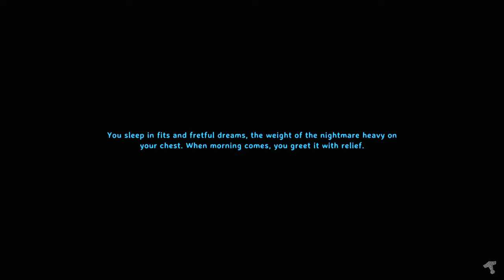Valheim : Ashlands Epi 30 - Yagluth Down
Ashlands Update : Episode 30

Finally found a groove for this boss fight, let's get it done!

Developed by: Iron Gate AB
Published by: Coffee Stain Publishing  Released in Feb 2, 2021

ABOUT THIS GAME - Valheim is a brutal exploration and survival game for 1-10 players set in a procedurally-generated world inspired by Norse mythology. Craft powerful weapons, construct longhouses, and slay mighty foes to prove yourself to Odin!
EXPLORE THE TENTH WORLD - Explore a world shrouded in mystery. Discover distinct environments with unique enemies to battle, resources to gather and secrets to uncover! Be a viking, sail the open seas in search of lands unknown, and fight bloodthirsty monsters.
BUILD MIGHTY HALLS - Raise viking longhouses and build bases that offer reprieve from the dangers ahead. Customise buildings, both inside and out, with a detailed building system. Progress through building tiers to upgrade, expand and defend your base.
GATHER, CRAFT AND SURVIVE - Struggle to survive as you gather materials and craft weapons, armor, tools, ships, and defenses. Decorate your hearths and sharpen your blades, grow crops and vegetables, prepare food, brew meads and potions, and progress as you defeat more difficult bosses and discover new recipes and blueprints.
KEY FEATURES : Massive procedurally-generated world where every biome is immersive and distinct, with unique enemies, resources and crafting recipes to discover.
Stamina-based combat that rewards preparation and skill. Utilize weapon types with unique attacks, different blocking styles, ranged combat, dodges and parries to fight your enemies.